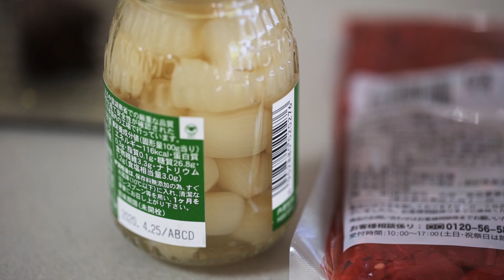How to Make REAL Japanese Beef Curry from Scratch | Japanese Recipes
Japanese curry is very different to most curries you might be familiar with. It takes a bit of French sauce technique and Japanese stewing technique and combines it for a unique style of curry.

Curry was introduced to Japan by the British navy which usually had canned curries for ocean voyages, and today Japanese curry in Japan is mainly from packaged curry roux blocks. If you want to make it from scratch, this is how you do it.